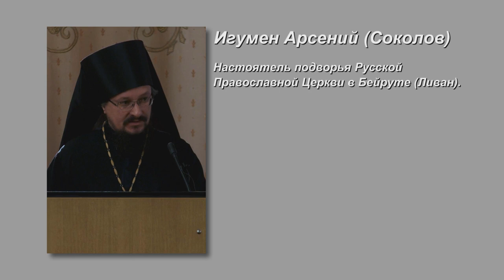Мученики и мученичество в Св. Писании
Доклад доктора богословия игумена Арсения (Соколова), представителя Патриарха Московского и всея Руси при Патриархе Антиохии и всего Востока.